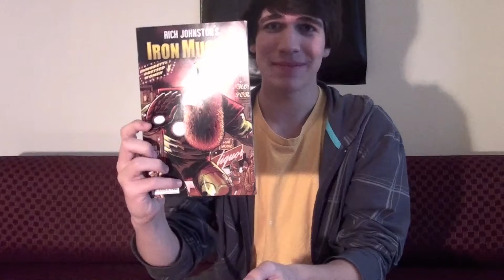Meet the Roommates.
These are some of the people with whom I live.